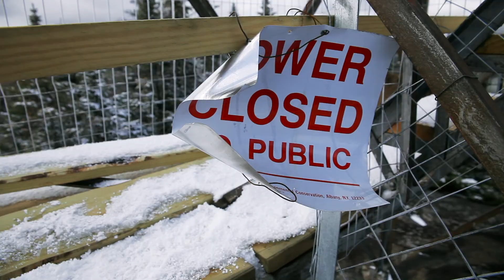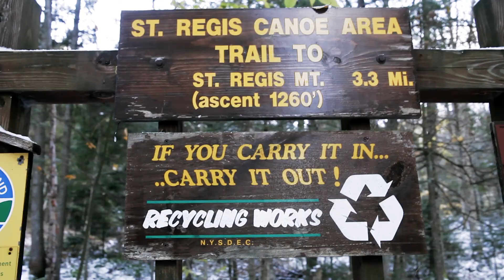St Regis Mountain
Hiking trip to the Adirondack Mountains with Max and Ryan. Temps hit below freezing and it snowed like 3 times... we were ill prepared.

Gear:
Canon 5d Mrk ii
GoPro HERO3+